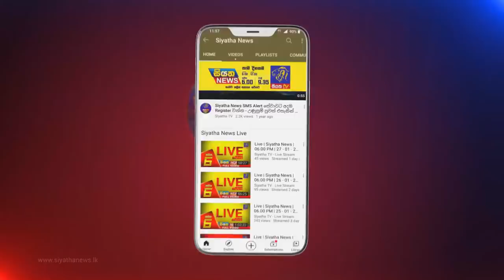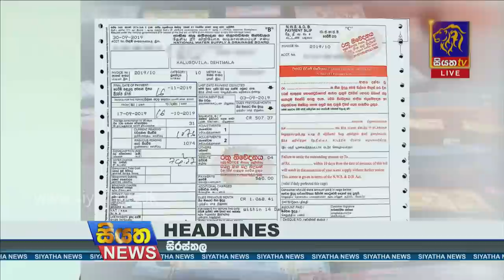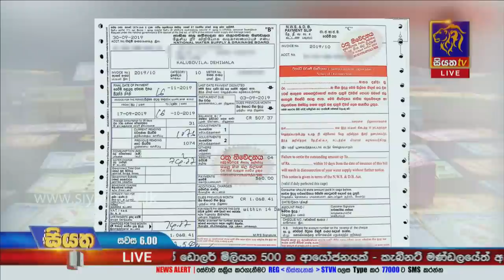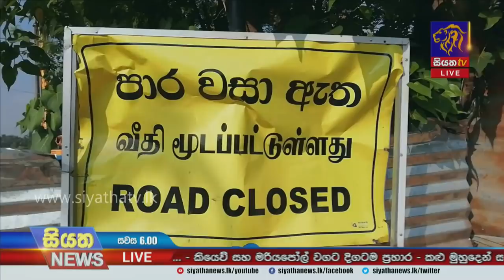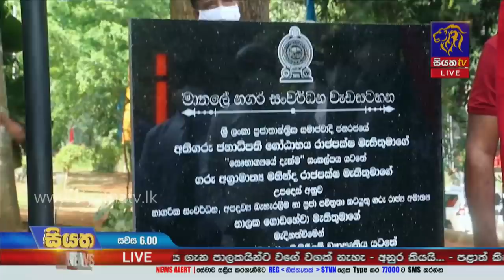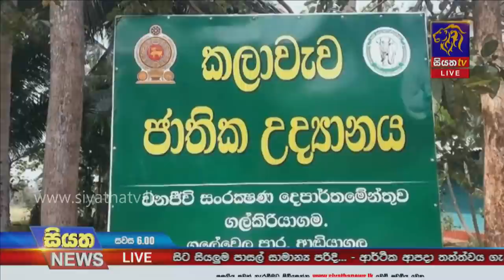Siyatha News | 06.00 PM | 13 - 03 - 2022